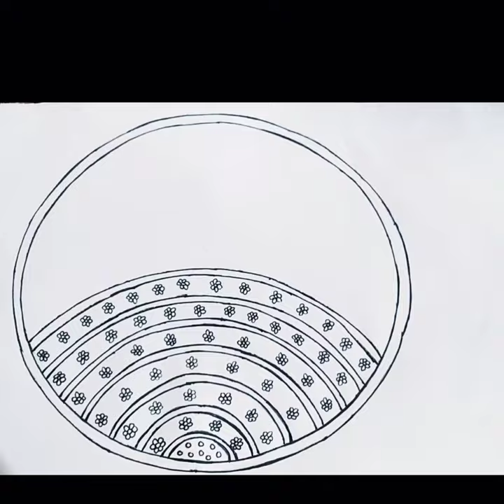Circle mandala art design for beginers watch and try#for